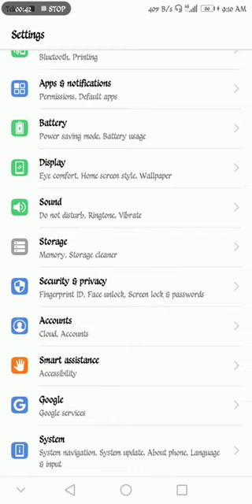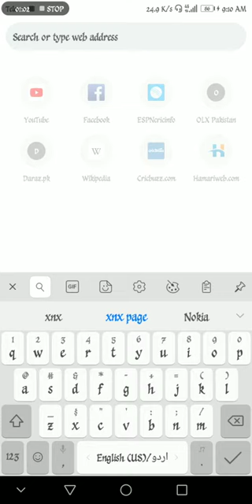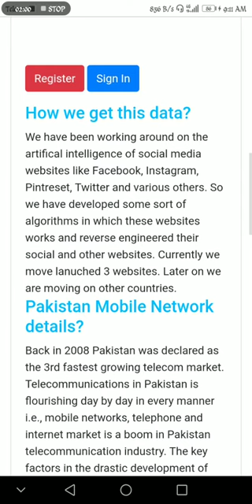How to See Friends Mobile Num data with CNIC and all num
Mobile Num Tracy and cnic and all num websit
new channel
subsceibe must

Mobile num locations
Mobile num data
mobile num and alls numbar in this website
share video like now

Mobile num locations
Mobile num data

My Facebook Page and Follow